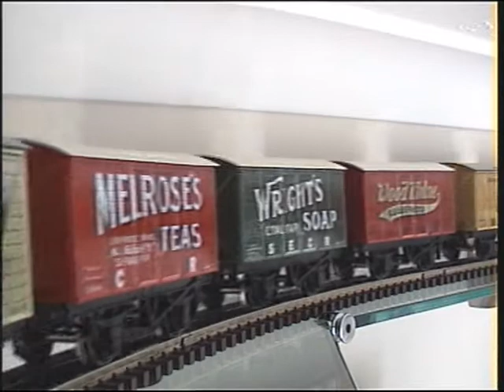Two O gauge Ace Trains Stanier locomotives pulling 27 goods wagons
Two O gauge Ace Trains Stanier locomotives pulling 27 assorted  goods wagons by Ace, Darstaed and Bassett Lowke. I am sure they could pull a lot more !